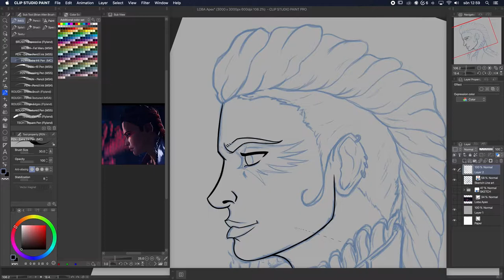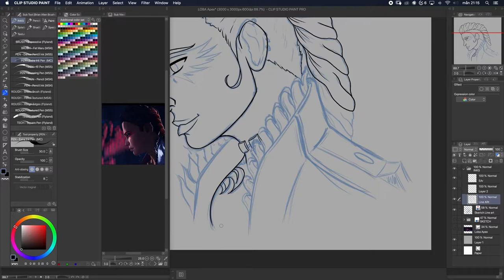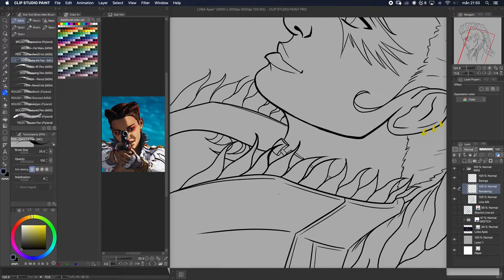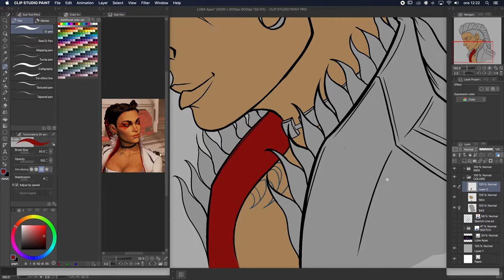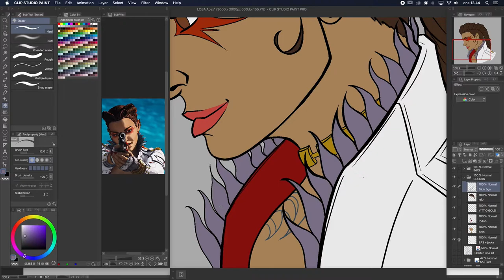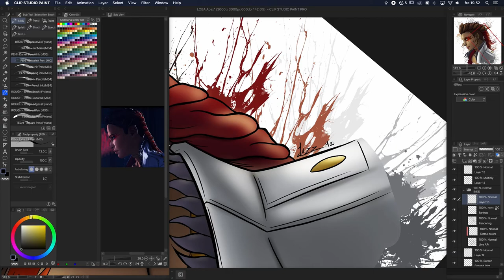Loba (Apex Legends Art) - Clip Studio Paint SpeedPaint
Loba Apex Legends Season 5, Clip Studio Paint SpeedPaint

Loba is the newest playable character in Apex Legends Season 5. She was first introduced in Season 4 trailer when her parents sadly got killed by Revenant (Also have a video of drawing Revenant on my Youtube channel). I have not yet played her, maybe you have? I know I’m a little late to this fan art battle, but better late than never. I also need to figure out how to use all footage without have the video go longer than around 10min. It was great that the next character from Apex Legends was a girl, I rarely draw girls. Maybe I will do more better illustrations of Loba in the future.
Done in Clip Studio Paint on a Wacom Pro 24
Music From Harris Heller - StreamBeats